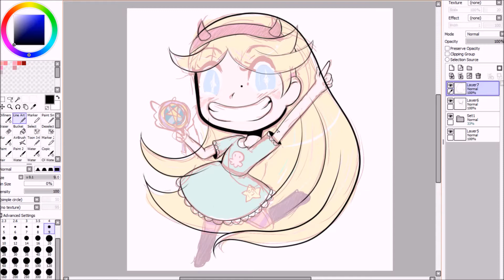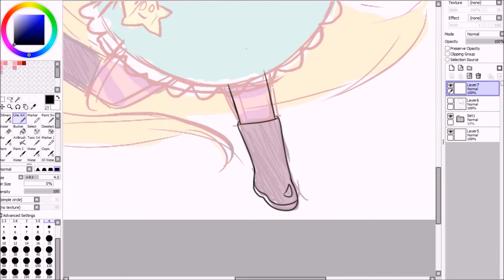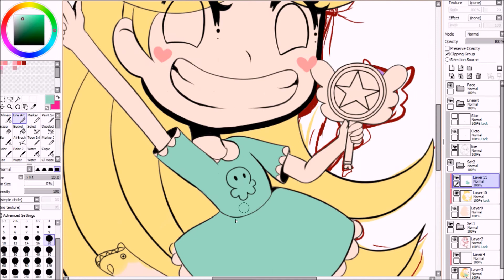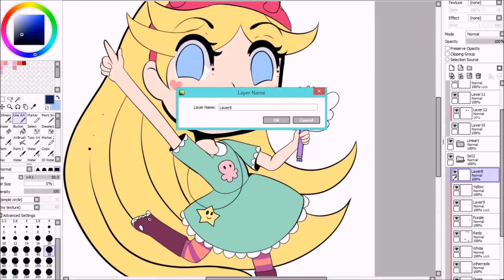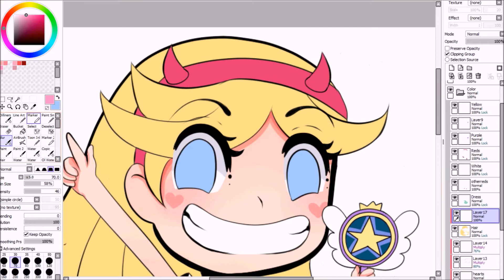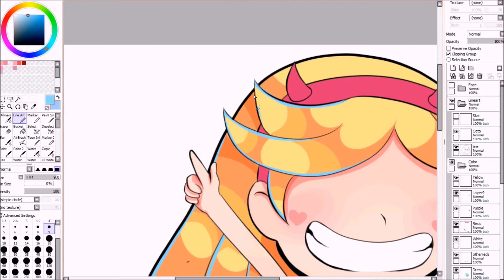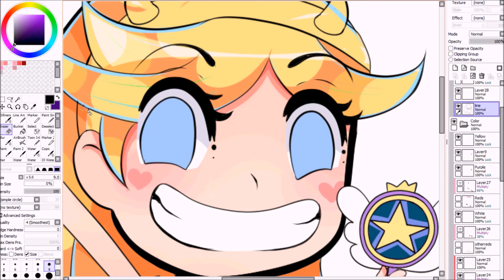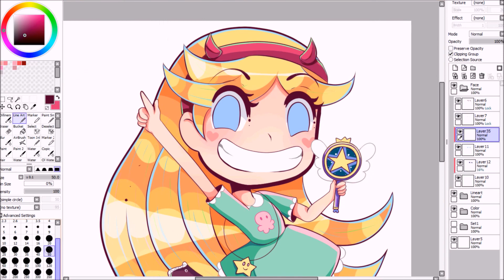Star Vs. The Forces of Evil | Speedpaint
Time: 3hr+

Drawn on Surface Pro 3